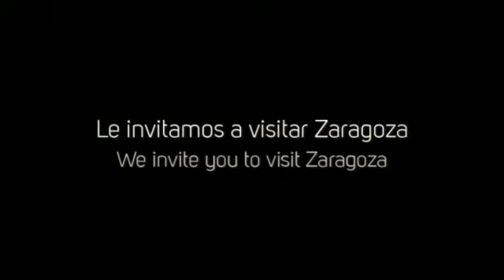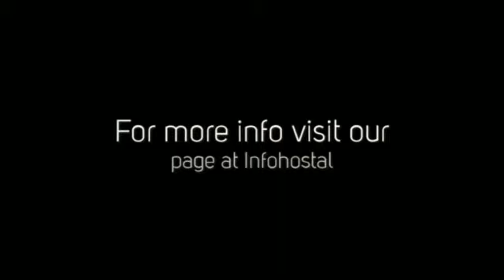Hostal Cataluña en Zaragoza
El Hostal Cataluña, de tres estrellas, se encuentra situado en el casco histórico de Zaragoza, a tan sólo 300 metros de Plaza de España y a 10 minutos de la basílica del Pilar. Este moderno alojamiento cuenta con 51 habitaciones, equipadas con baño privado, televisión, teléfono, aire acondicionado y calefacción. Asimismo dispone de servicio de Recepción 24 horas, información turística, conexión WiFi en zonas comunes y guarda equipajes. Disfrute de la ciudad: sus monumentos, la cultura y el ocio.

Algunos servicios que ofrece el alojamiento:
• Lugar céntrico
• Calefacción y aire acondicionado en las habitaciones
• Parking
• Teléfono y televisión en las habitaciones
• WiFi

Sobre Zaragoza:
Descubre la historia de Zaragoza a pie sólo o acompañado y visita el casco histórico: La Aljafería, la Real Maestranza, la Lonja, las murallas romanas, el torreón de la Zuda y y por supuesto, la Catedral Basílica de Nuestra Señora del Pilar, que cuenta con, entre otras muchos tesoros artísticos, frescos del pintor Francisco de Goya. En cada paseo por las zonas más antiguas podrás admirar el patrimonio que romanos, musulmanes, judíos y cristianos nos legaron.
Por si no fuera poco, Zaragoza también presume de ser una de las ciudades más modernas de España, con joyas arquitectónicas dignas de ver como el Acuario Fluvial, el Puente del Tercer Milenio, la Pasarela Manterola, el Palacio de Congresos Aragón o la Torre del Agua construidos en los últimos años.
Además, Zaragoza es muy conocida por las Fiestas del Pilar y por el ambiente juvenil que estas tienen. Danza contemporánea, espectáculos visuales, teatro de sala, marionetas, clowns, malabares, trapecio, mimo, animación de calle son algunos de los espectáculos que el ayuntamiento ofrece a ciudadanos y visitantes. Durante las Fiestas del Pilar (semana del 12 de octubre) la ciudad se convierte en un inmenso escenario para la fiesta y jóvenes de todas partes se acercan a Zaragoza para celebrar estas fiestas.
Para los más golosos tenemos el Chocotour: Con esta visita podrás disfrutar del lado más dulce de Zaragoza y descubrir la historia del chocolate en los establecimientos más típicos de allí. Una vez que hayas descubierto Zaragoza, podrás descubrir los rincones de las afueras gracias a las rutas turísticas que organiza el Ayuntamiento.
Una idea: Disfruta de una de las rutas por los Meandros del Ebro, junto al Monasterio de Veruela

About Hostal Cataluña:
Hostal Cataluña is a three star guesthouse, located in the old part of Zaragoza, just 300 meters away from the Plaza de España and 10-minute walk from the basilica of Pilar. This modern lodging features 15 rooms equipped with private bathroom, television, telephone, air conditioning and heating. It also offers 24 hour Reception, tourist information, Wifi in common zone and luggage storage. Enjoy the city: its monuments, culture and leisure.

About Zaragoza:
Discover Zaragoza's history and old town on foot: "La Aljafería", "Real Maestranza", "la Lonja", the roman walls,, "Torreón de la Zuda" (Zuda Tower) and of course the Cathedral-Basilica Nuestra Señora del Pilar, that will amaze you with its astonishing beauty where you can contemplate, among, other artistic treasures, frescoes of the Spanish painter Francisco de Goya. The perfect blend of Roman, Arab, Jewish and Christian legacy is Zaragoza's landmark.

If you enjoy sweets and chocolate, you will definitely love "Chocotour", a city tour meant to delight its participants with the sweetest aproach to the city, and discover the best chocolat and pastry shops in town.
And once you have completely enjoyed Zaragoza, if you still want to see more, the City Hall offers tours through the outskirts that will definitely fulfill you: Calatayud, Belchite, Daroca or the mountain Moncayo are some of the interesting places that yoy can visit.
A suggestion: The meanders of the river Ebro, or the Veruela monaster are also some of the tours the city offers, among others.